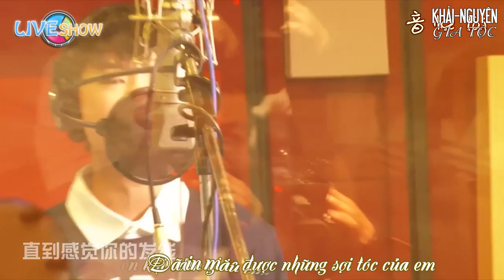[Vietsub Live] TFBOYS Vương Tuấn Khải (Wang JunKai - 王俊凯) - Ít nhất vẫn còn có em (至少还有你)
[Vietsub Live] TFBOYS Vương Tuấn Khải (Wang JunKai - 王俊凯) - Ít nhất vẫn còn có em - At least I still have you (至少还有你)